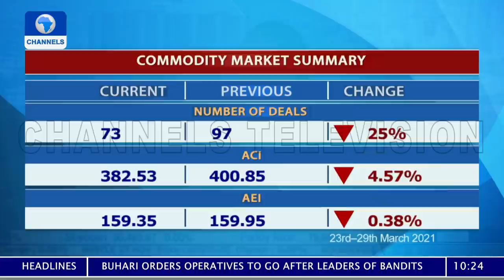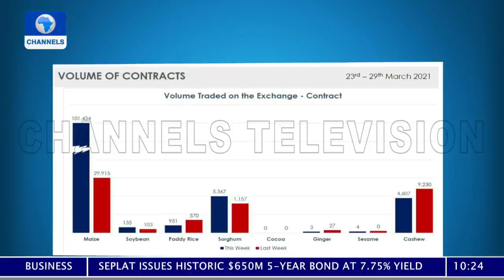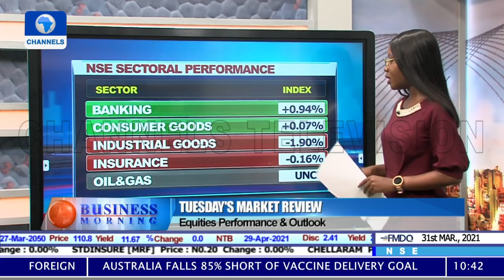Business Morning | 31/03/2021